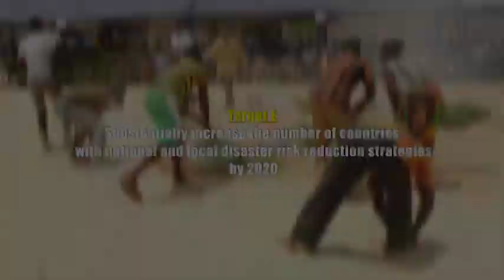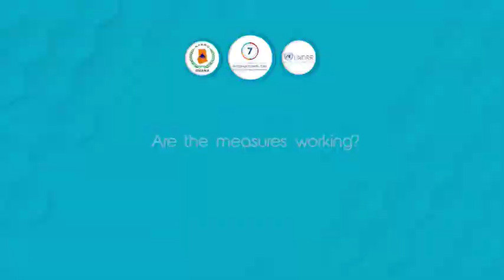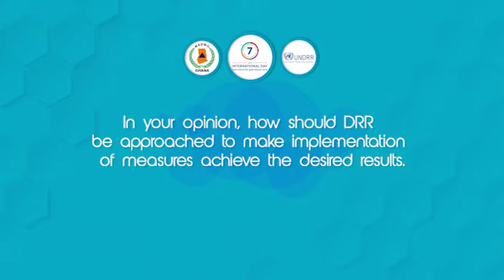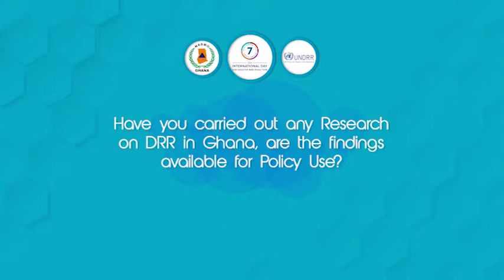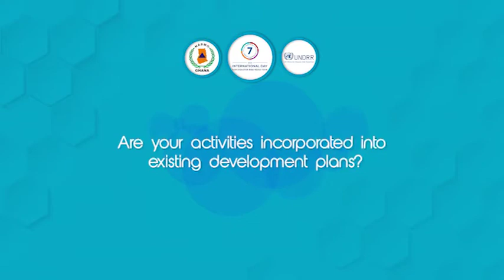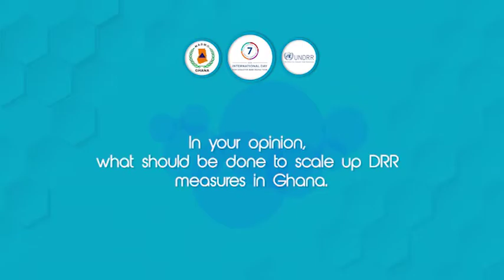Disaster Risk Reduction in Ghana DRRday 2020